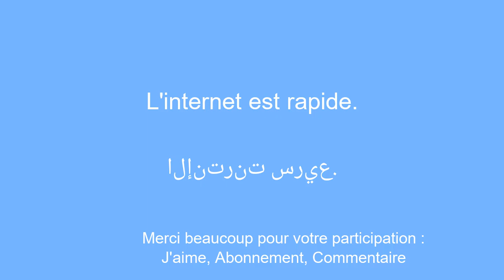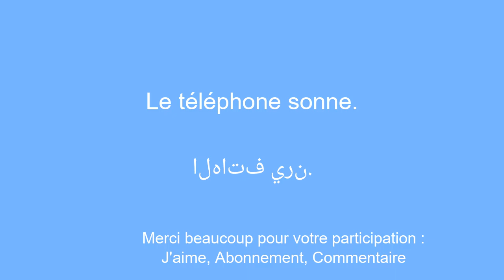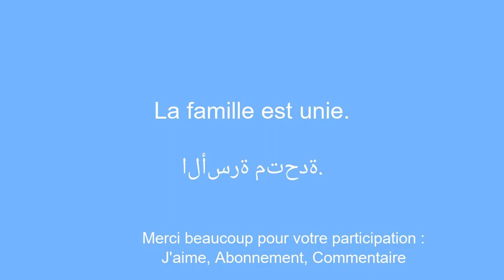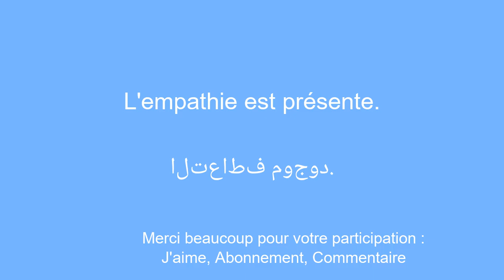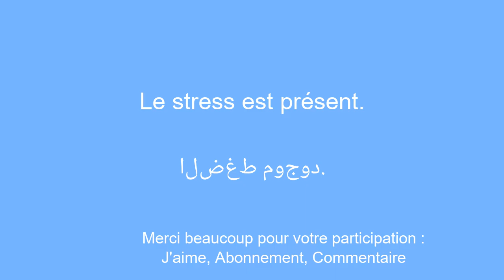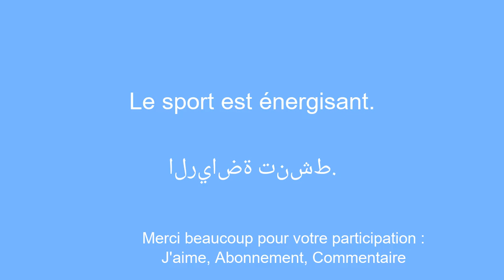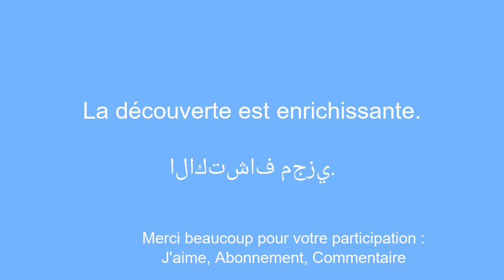DÃ©veloppez l'arabe : apprenez rapidement et simplement